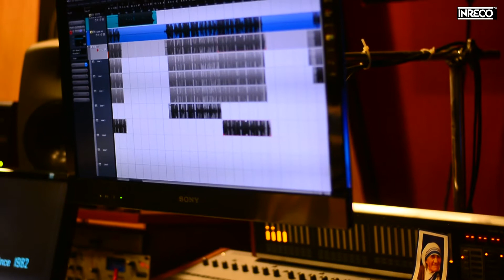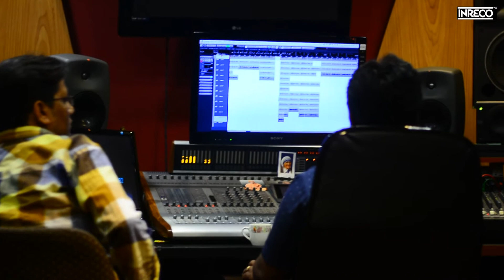ঝিল মিল তারা | হানি সাহা | আধুনিক গান | JHIL MIL TARA | HONEY SAHA | MODERN BENGALI SONG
Presenting New Modern Bengali Song ‘Jhil Mil Tara’ by Inreco . . .
✽ Song: JHIL MIL TARA
✽ Singer: HONEY SAHA
✽ Lyrics & Music: CHANDAN
✽ Category: MODERN BENGALI SONG
✽ Label: INRECO
✽ Digital Partner: RDC MEDIA PVT LTD